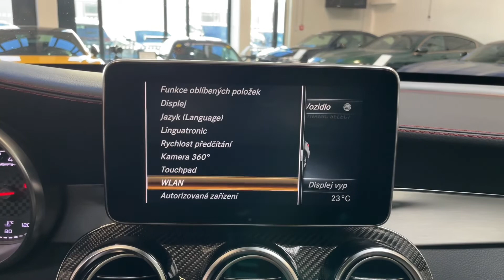Mercedes-Benz GLC - 43 AMG*4M*LED*360*BUR*PANO*CZ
Výbava: AMG Ride Control - vzduchové odpružení s nastavitelnou výškou a tuhostí, LED Intelligent Light system, El. ovládané víko kufru, Palubní počítač, El. nastavitelná přední sedadla s pamětí (vyhřívaná), 360°kamery, Ambientní osvětlení, Satelitní navigace, Multifunkční sportovní volant, Panoramatické střešní okno, Brzdový asistent, As. sledování mrtvého úhlu, As. jízdy v pruzích, As. sledování bdělosti, Surround sound system Burmester, Karbonové obložení interiéru, Volič jízdních režimů.